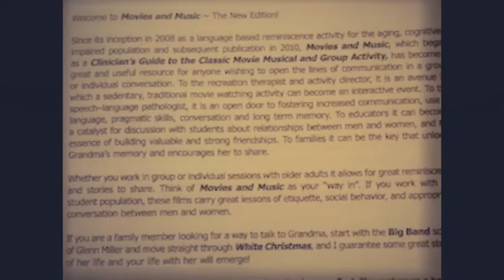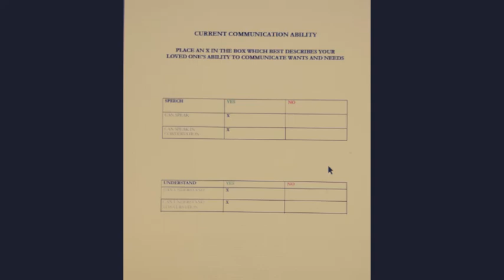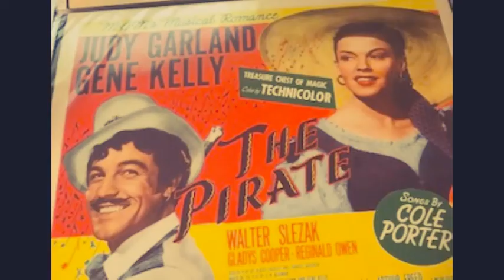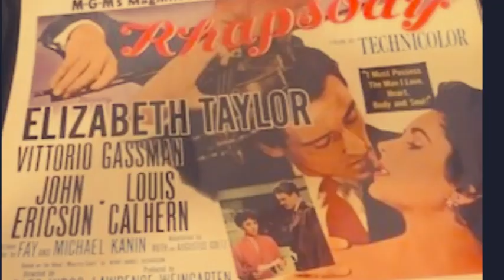Welcome To Meaningful Memory Maker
Our Engaging Products Have Reminiscing in Mind and  Make Beautiful Keepsake Gifts!

 We offer easy-to-use products that help people maintain/enhance their skills as they age. We provide individuals, caregivers, and families with the tools they need to improve personal self-care & physical abilities while encouraging communication, engagement, and socialization through personally relevant, entertaining activities.

The Lobby Card Collection that inspired the Movies and Music Guidebook is for Sale! Come, Take a Look Inside! Our Products Make Lovely Holiday Gifts